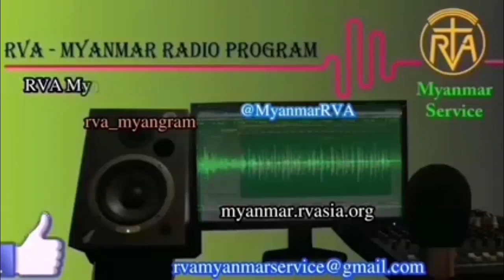MYANMAR PROGRAM 23 MARCH 2023 အာဗီအေမြန်မာဘာသာ မိနစ် ၃၀ ရေဒီယိုအစီအစဉ် ၂၃၊ ၃၊ ၂၀၂၃ ကြာသပတေးနေ့